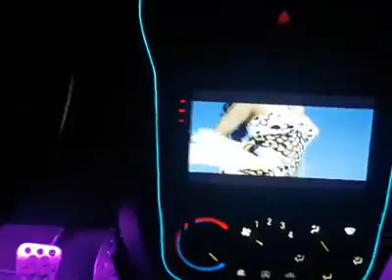Opel Corsa C ışıklandırma mükemmel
Hiçbir kâr amacı gütmemekteyiz, kanalın para kazanma özelliği kapalıdır. İyi Seyirler... 🚘🚘🚘Corsa C  ışıklandırma...🚘🚘🚘
💥Müzik sesine duyarlı kumandalı (istediğiniz rengi seçip sabit de yakabilirsiniz) paspas ledi
💎Buz Mavi gösterge ve yol bilgisayarı
💥Beyaz far anahtarı ve cam düğmeleri
💎Buz Mavi Neon led
💥Beyaz tavan ledi
💎Duble teyp
💥Geri görüş kamerası
💎Beyaz plaka ledi